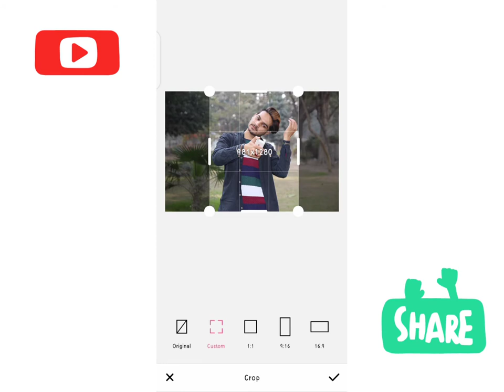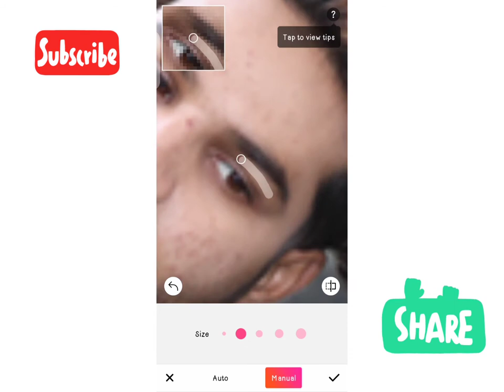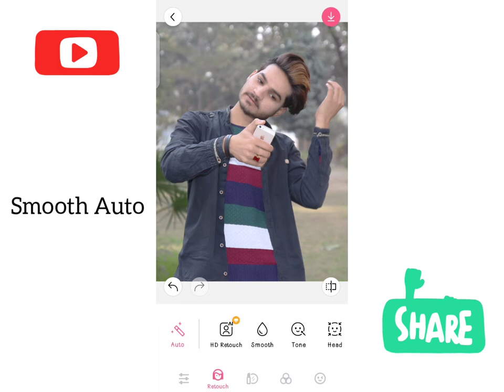How to Editing picture Manual in Beautyplus | FaHaD ALi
Hi Guys, I'm Fahad Ali, Well Come to my Channel "FaHaD ALi" This Channel is all about Photos & Videos editing.